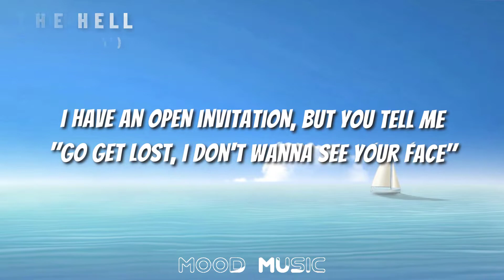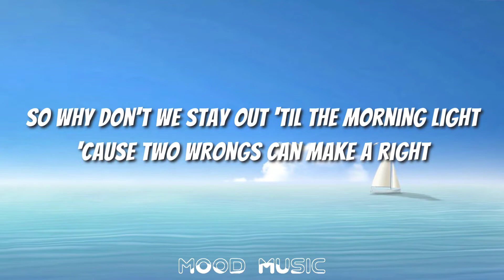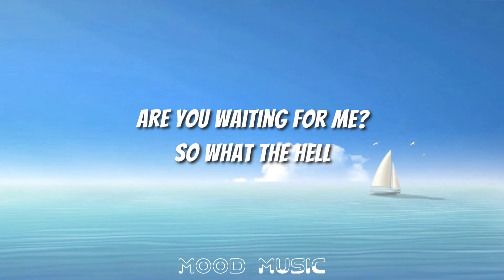Johnning - WHAT THE HELL (OBLVYN Remix) (Lyrics)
🎤Lyrics - Johnning - WHAT THE HELL

[Verse 1]
Ayy, what the hell
Why you hanging on the rooftop by yourself
I have an open invitation, but you tell me
"Go get lost, I don't wanna see your face"
Yeah, what the hell

[Pre-Chorus]
So why don't we stay out 'til the morning light
'Cause two wrongs can make a right
We're just doing what we're feeling right now
So suddenly we kiss in the parking lot
We chase the sun passing cops

[Chorus]
So, what the hell
Always waiting for the wound, but I got news for you
I'm the best that you can get, so what the hell

[Verse 2]
You're pretending that like somebody else
Like you got boys waiting in line to take you home
But tell the truth, you are spending the night alone
Let's be alone

[Chorus]
Why you hanging on the rooftop by yourself (By yourself)
Are you waiting for me?